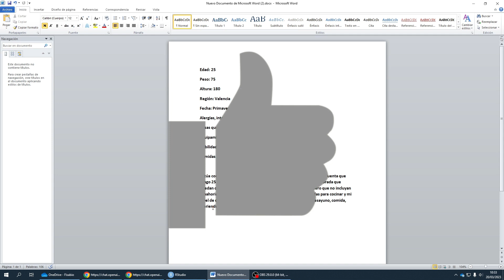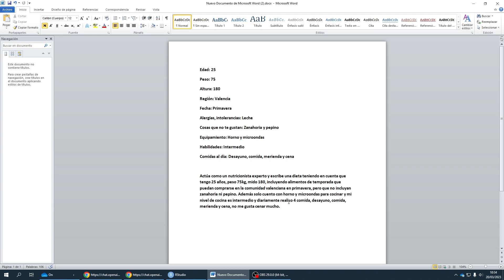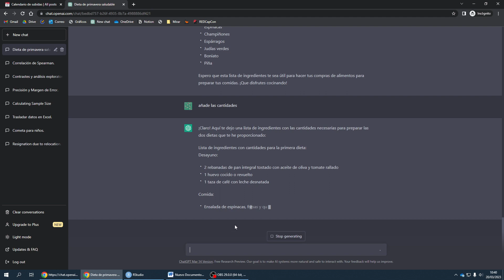Cómo crear Dietas personalizadas con Chat GPT | Planificación comidas | Automatización IA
Todo mi Contenido es GRATUITO, si quieres Apoyar puedes hacerlo en este enlace ¡MUCHAS GRACIAS!

¡Hola a todos! En este video les mostraré cómo crear dietas personalizadas con Chat GPT, una herramienta de planificación de comidas con automatización de inteligencia artificial.

¿Alguna vez has tenido dificultades para crear una dieta que se adapte a tus necesidades nutricionales y gustos personales? ¡No te preocupes más! Con Chat GPT, puedes generar fácilmente planes de comidas personalizados para ti.

En este video, te mostraré cómo utilizar la función de Chat GPT para crear una dieta personalizada. Te guiaré a través de los pasos para introducir tus preferencias alimentarias, tus objetivos nutricionales y cualquier otra información relevante para que puedas obtener un plan de comidas perfecto para ti.

Además, te mostraré cómo la automatización de la inteligencia artificial en Chat GPT hace que todo el proceso sea más rápido y eficiente, permitiéndote crear una dieta personalizada en cuestión de minutos.

¡No te pierdas este video si quieres aprender a crear una dieta personalizada de manera fácil y rápida!